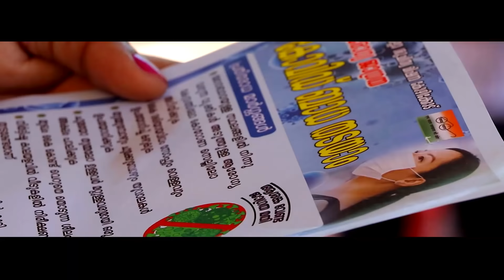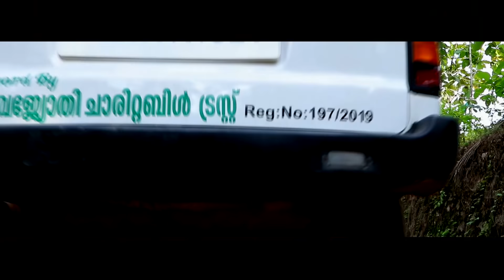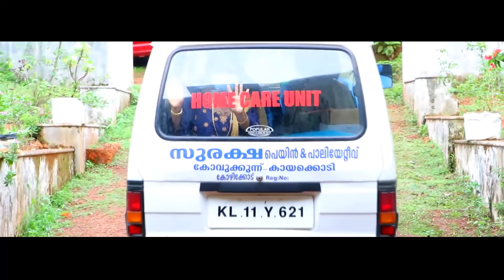Chanduvinte Appuppanthadi |Malayalam Short Film 2020|Directed by Ranji Raj |Creative Group Pilacheri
കോവിഡ് കാലത്ത് കോവിഡും കുടുംബ ബന്ധങ്ങളും പ്രമേയമാക്കി Creative Group Pilacheri  നിർമ്മിച്ച ഷോർട്ട് ഫിലിം 'ചന്തുവിൻ്റെ അപ്പൂപ്പൻ താടി'

Short Film 'ചന്തുവിന്റെ അപ്പൂപ്പൻ താടി' പ്രശസ്ത എഴുത്തുകാരൻ ടി പി രാജീവൻ പ്രകാശനം ചെയ്യുന്നു.

Chanduvinde Appopanthadi.
Nettech Media